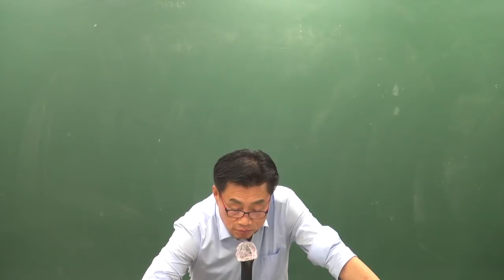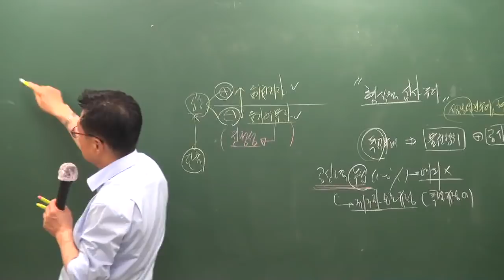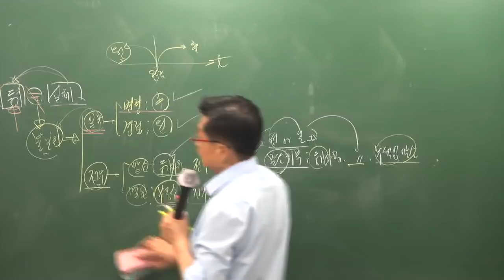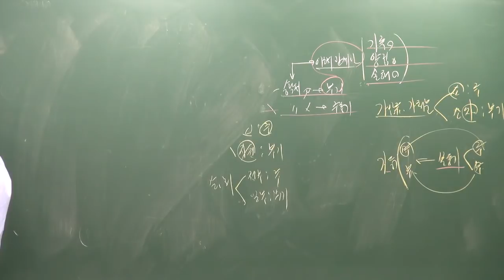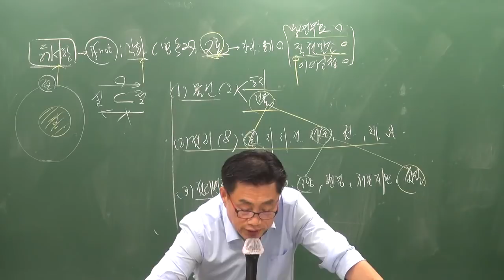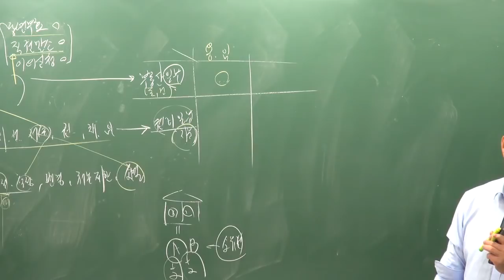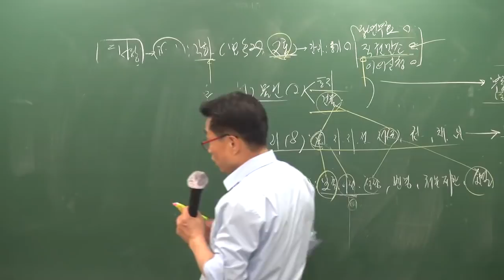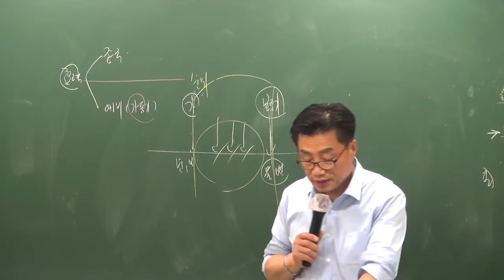[공전무] 2019년 공인중개사 부동산공시법 심화이론 6-8